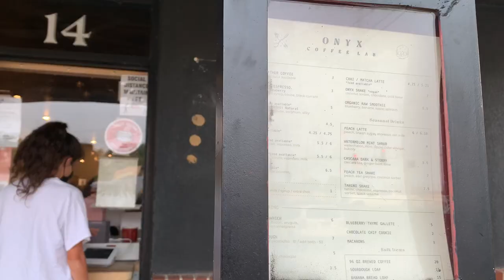SEC invite! | 2020 Arkansas Cross Country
This is a vlog from our first cross country meet of this season!

x

Abby